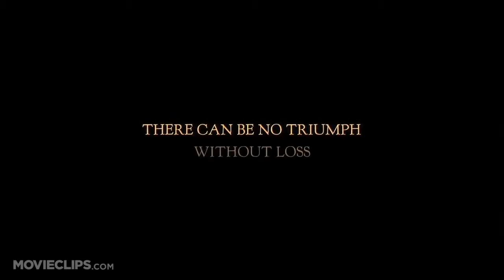The Lord of the Rings The Return of the King - Trailer 2003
Trailer 'The Return of the King' (2003)
Met grote veldslagen en prachtige landschappen is The Return of the King een van de mooiste films ooit gemaakt.

Ook zijn er spectaculaire vechtscenes - en oorlogen. Er vallen maarliefst 836 doden in de film en hierdoor is het de film met de meeste doden